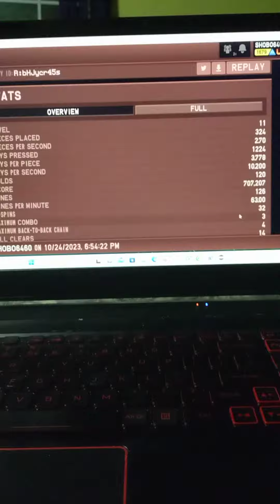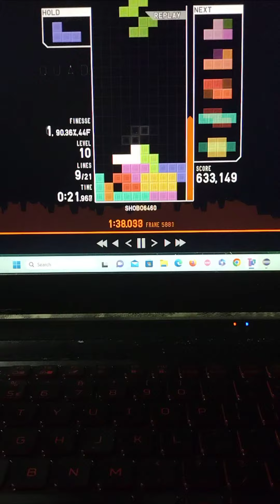blitz pb (dogwater last 30s)